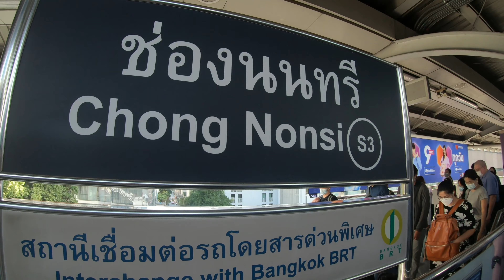Bangkok Chong Nonsi - Market Street Food & Shopping Scenes 2021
Street Scenes In Bangkok's Chong Nonsi Area. Walking Around The Market & Delicious Street Food For Sale In November 2021.